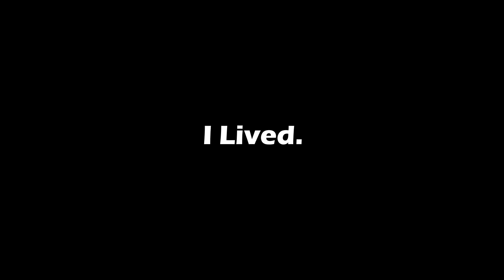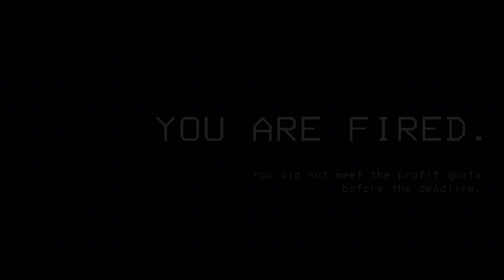More Utter Bafoons Play Lethal Company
We are the greatest great assets
People in this video
Church
Jern
Aloof
Kaiser
Fortune
Hermes